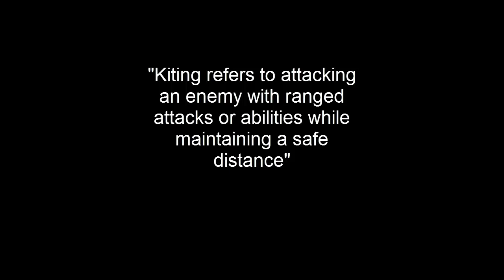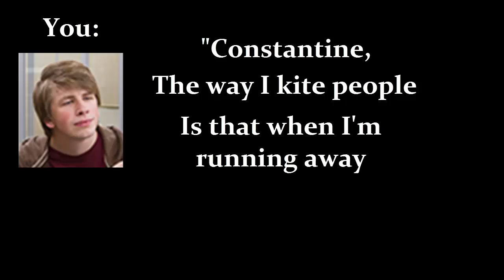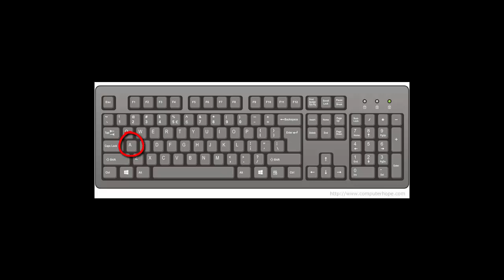A guide to kiting as Vayne; The Basics (Part 1 of 2)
Kiting as Vayne is extremely tricky to say the least. When, why, even how can be tough things for players to figure out. Let's chill out for 10 minutes and have a little chat about the bare bones basics of kiting as the night hunter. More in-depth mechanics to come latter.